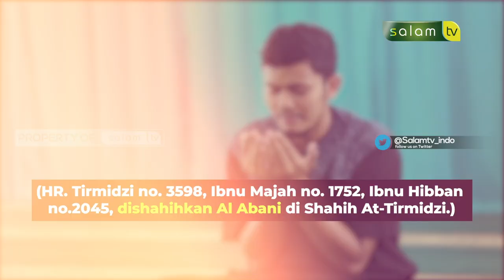AMALAN - AMALAN KETIKA BERBUKA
Jazakumullahu khairan…

Organized by:
🌐 Arrisalah Media Network
📡 Salam TV
🖥 Islamicmedia.id
📻 Radio Arrisalah